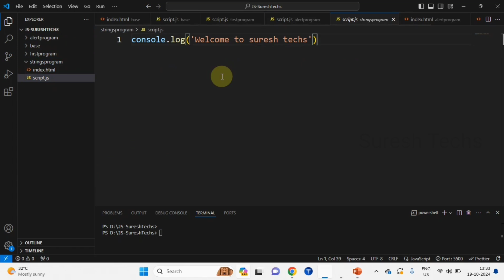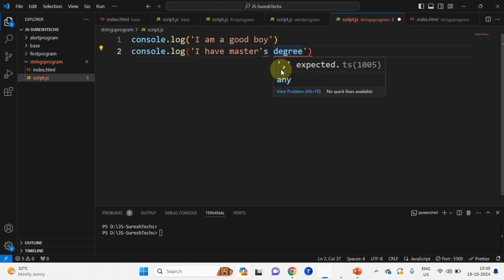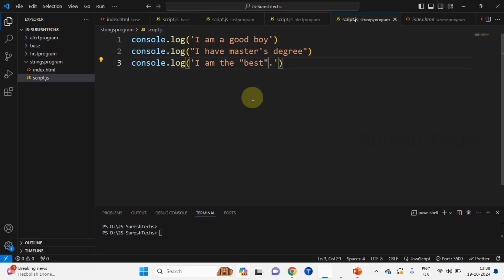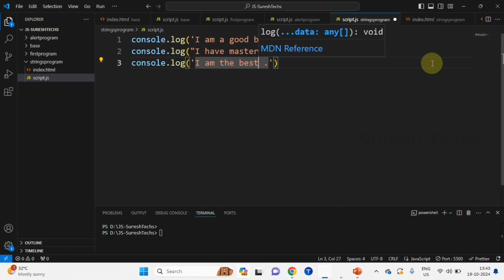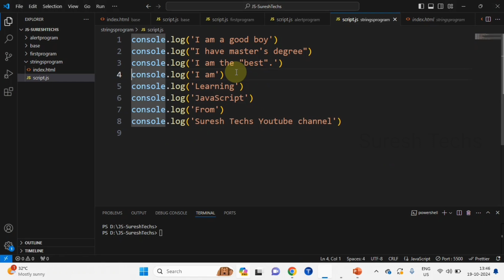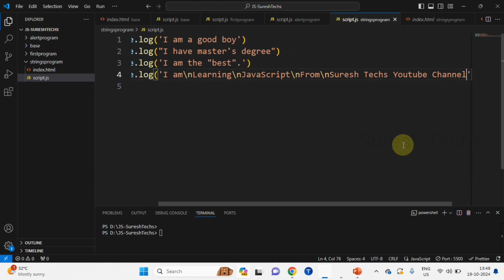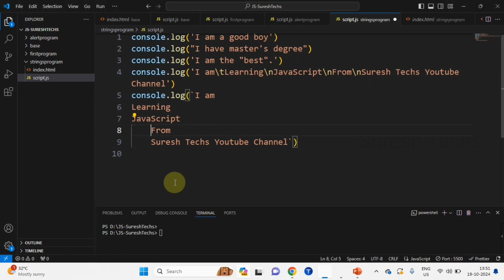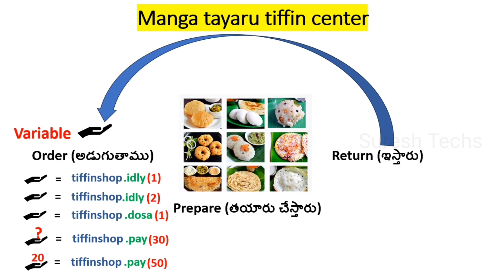Java Script Full Course In Telugu || Java Script Suresh Techs